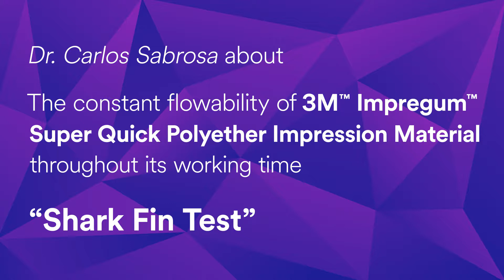Impregum Super Quick Dr Sabrosa Video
Dr. Carlos Sabrosa on the constant flowability of 3M Impregum Super Quick Polyether Impression Material throughout its working time

"Shark Fin Test"